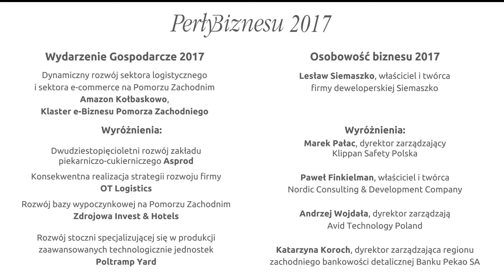Perły Biznesu 2017 | Gala wręczenia nagród w konkursie gospodarczym "Świata Biznesu", luty 2018r.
Perły Biznesu 2017 - nagroda gospodarcza przyznawana od 14 lat przez redakcję magazynu "Świat Biznesu". Gala wręczenia nagrody odbyła się na początku 2018 roku w hotelu Novotel Szczecin Centrum. Kapituła uhonorowała statuetkami Perła Biznesu i dyplomami laureatów w kategoriach: Wydarzenie Gospodarcze 2017 i Osobowość Biznesu 2017.  W trakcie gali wręczono także wyróżnienia dodatkowe: Gwiazda Biznesu i Inspirujący Start